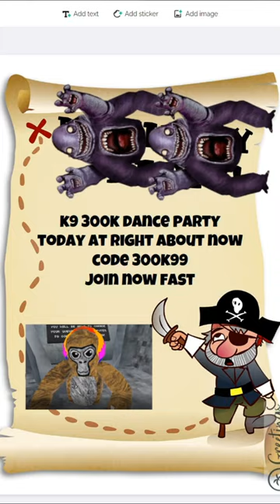I Threw a Party in Gorilla Tag (300,000 Subscriber Special)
thx for please lets get 400okay?